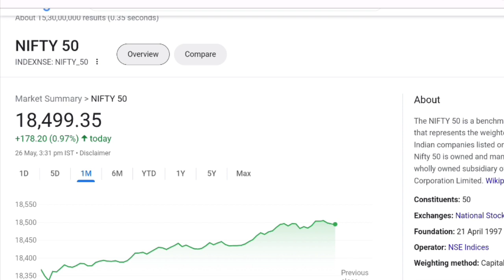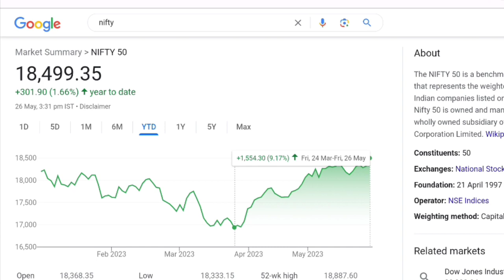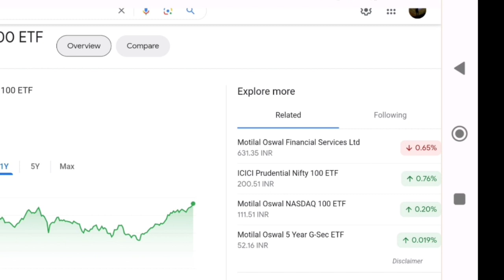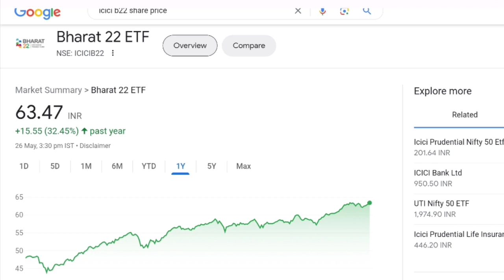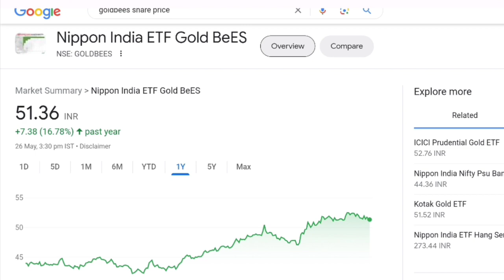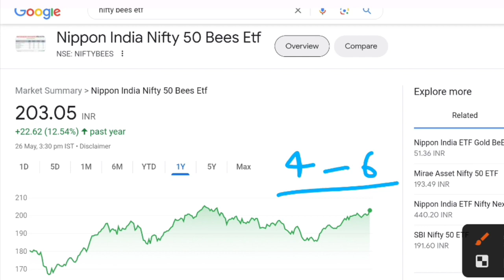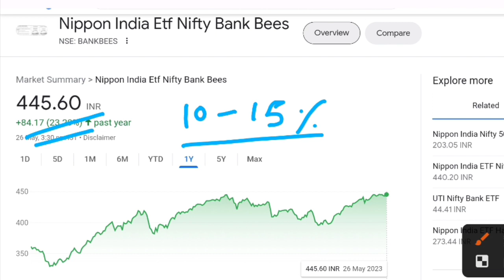इन etf में fresh entry ले या नहीं | etf swing trading update | market में तेजी, अब क्या करें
your queries -:
avoid these etfs
etf investing
etf swing trading
best etfs
Nifty bees etf
gold bees ETF
Silve bees etf
etf kya hai